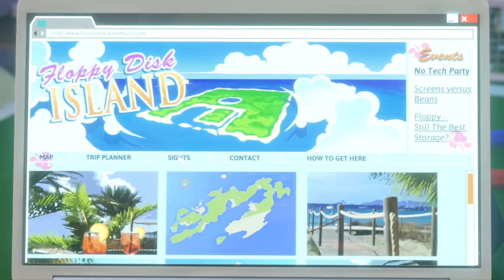The Thrills and Chills of Talking Tom & Friends (Favorite Episodes Compilation)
Want to experience some of the thrilling and spine-chilling adventures of Talking Tom & Friends again? Here are four episodes - just for you!
Episodes: App-y Halloween!, Friends Forever, The Contest, Think Hank